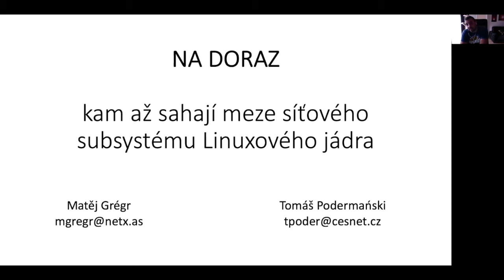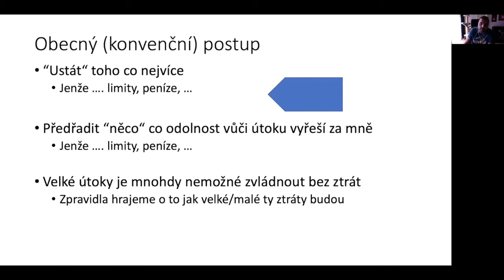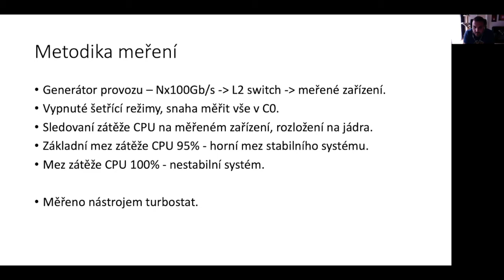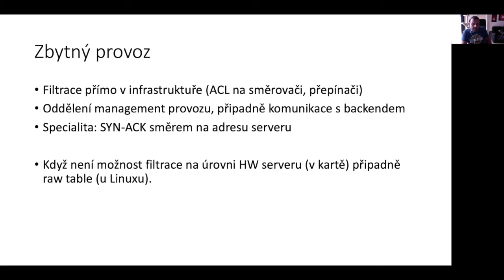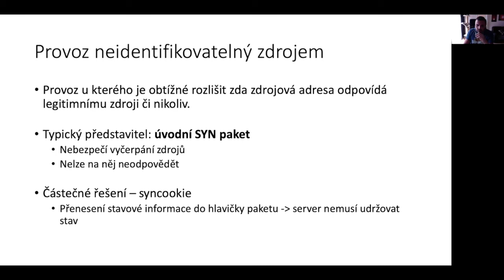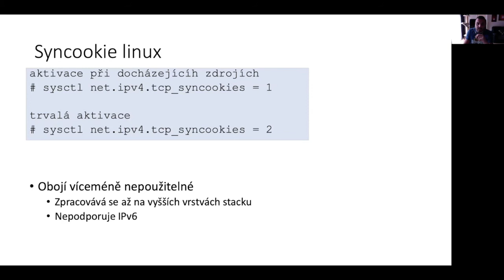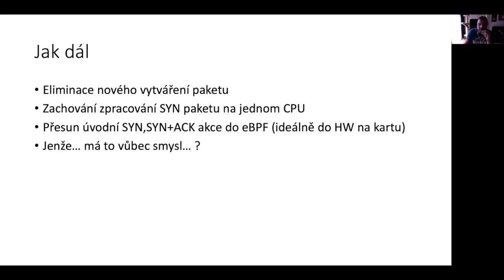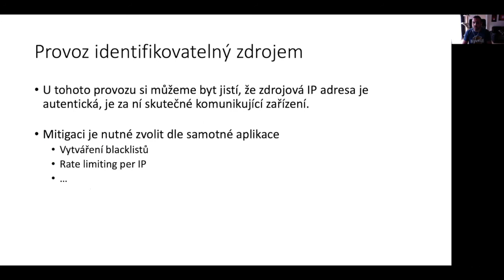CESNET LUG-05 - Kam sahají meze síťového subsystému Linuxu (Tomáš Podermański)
Přednáška z CESNET LUG-05 – 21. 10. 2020